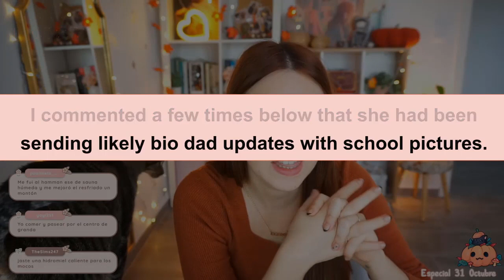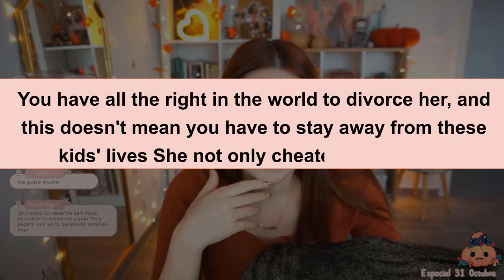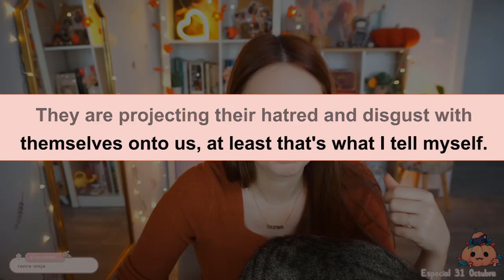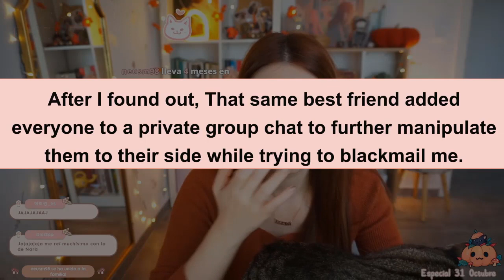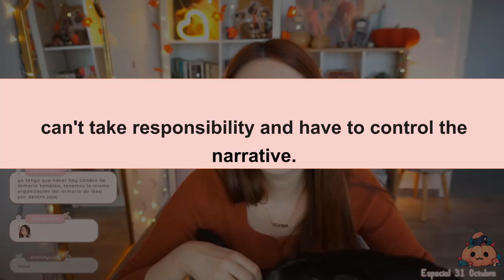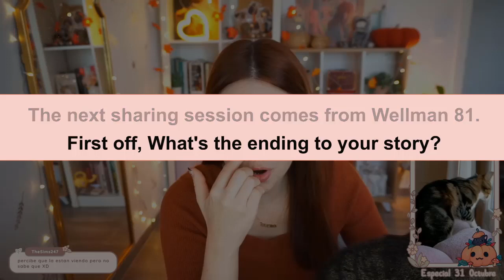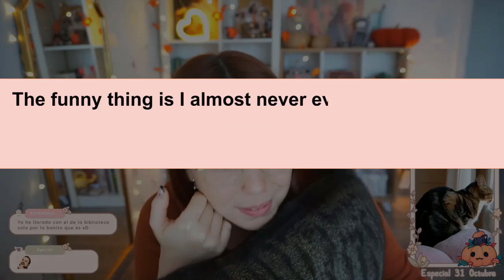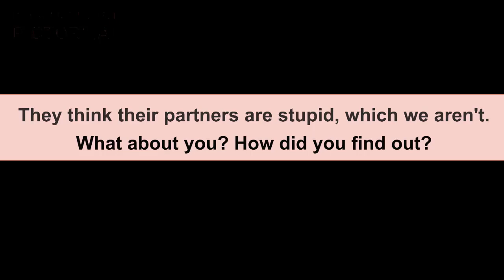My Wife Cheated 10 Years Ago I Just Found Out My Daughter Isn't Mine Biologically